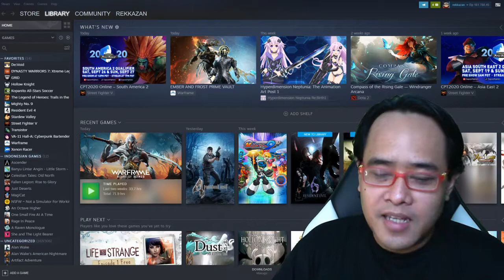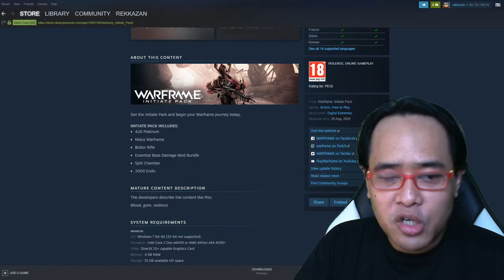Beli Warframe Initiate Pack 2020, Worth It Ga? | Warframe Indonesia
Hai Tenno! Kembali lagi di sesi main dan ngobrolin Warframe bersama rekkazan. Kali ini aku ingin berbagi pengalaman dengan kalian tentang gimana rasanya pertama kali beli Platinum di Warframe. Kita bakar-bakar duit! Tapi bakar-bakarnya dikit aja. Kira-kira kalau kita baru beli Warframe Initiate Pack 2020, enaknya Platinum itu dipakai buat apa ya?